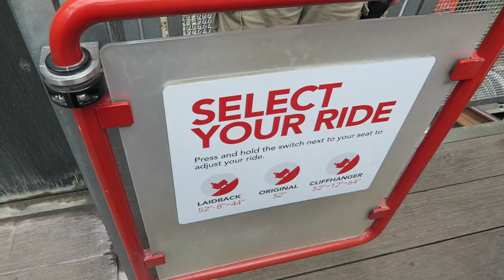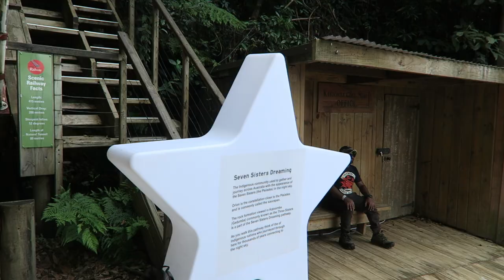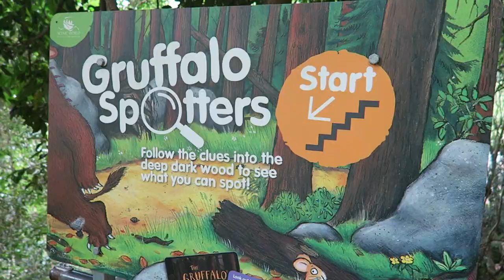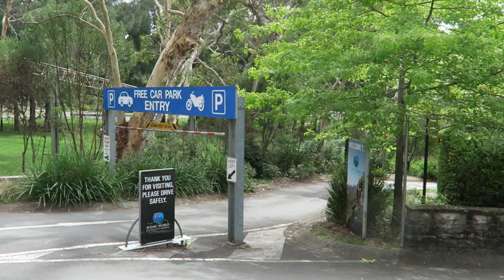Scenic World Off-Ride Footage, Amusement Park in the Blue Mountains | Non-Copyright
Scenic World has a very fitting name.  Located in Australia's Blue Mountains, this park has a series of attractions showcasing this view.  Rides take you 60-70 stories down into Jamison Valley with lush rainforests.  Then in the distance, you have the mountains, the Three Sisters rock formation, and Katoomba Falls.  Then coaster enthusiasts know of this place for the infamous Orphan Rocker roller coaster.

0:00- Park Entrances
0:23- Ticket Booth
0:36- Ride Entrances
0:47- Scenic Skyway (Sky Ride)
2:35- Blue Mountains
2:51- Hiking Trails
3:16- Observation Platforms
3:59- Three Sisters
4:13- Scenic Cableway (Sky Ride)
6:00- Terrace Cafe & Bar
6:16- Scenic Railway (Inclined Train)
7:56- Mining Equipment / Coal Mine
8:50- Park Exit
8:58- Rainforest Walking Trails
9:57- Orphan Rocker (Abandoned Roller Coaster)
11:22- Parking Lot
11:42- Katoomba Bus